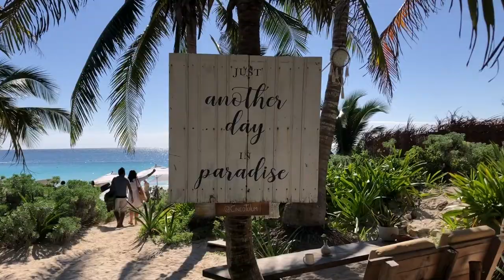Tulum movie X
Tulum videos